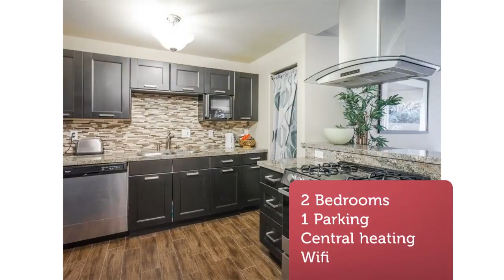Apartment to rent in Cork, The Lough, €800 / monthly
2
1
Central heating